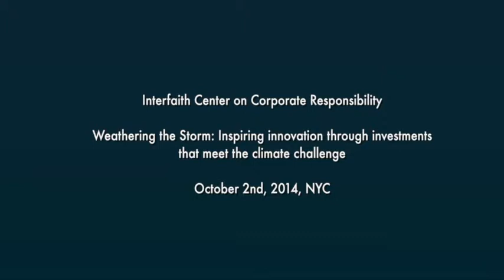Weathering the Storm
Inspiring innovation through investments that meet the climate challenges. Panel and discussion filmed in NYC on October 2, 2014. Panelists include Paul Dickinson (CDP), Dr. Marcella D'Souza (Watershed Organization Trust) and Dr. Cristina Rumbaitis del Rio (The Rockefeller Foundation). Moderated by Roberta Baskin. Copyright: ICCR.